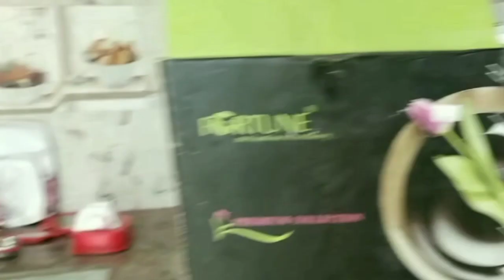July 15, 2024